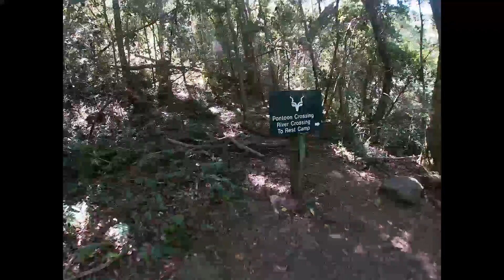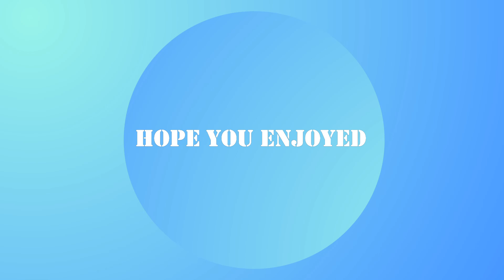Kingfisher Trail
At Wilderness along South Coast of South Africa

Please watch this 10 minute video that takes you on a hike right over the mountain